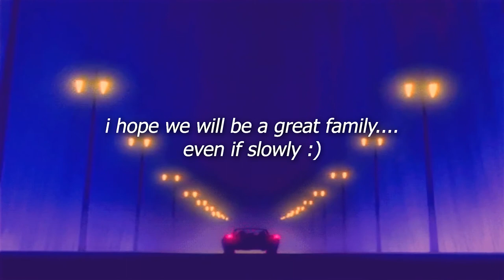Quimico Ultra Mega ft. Martha Heredia - Dame Luz (Slowed and Rever) | hey, baby, dame lu'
Quimico Ultra Mega ft. Martha Heredia - Dame Luz (Slowed and Reverb Version)

🎵 Listen to the best music Slowed and Reverb and relax yourself!

☕ Enjoy this feeling: the best music play, but it's in another room and it's raining!